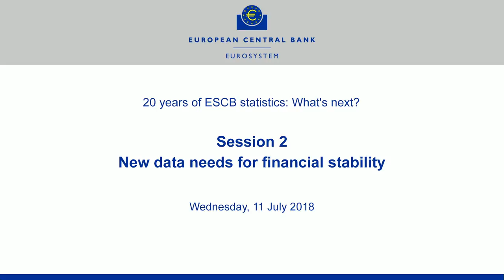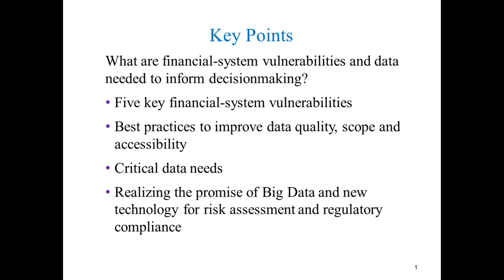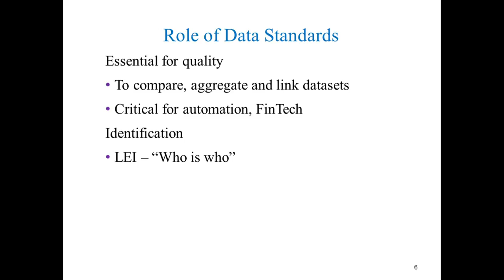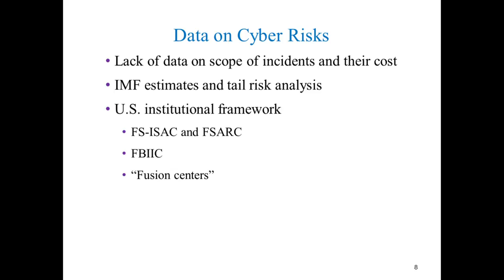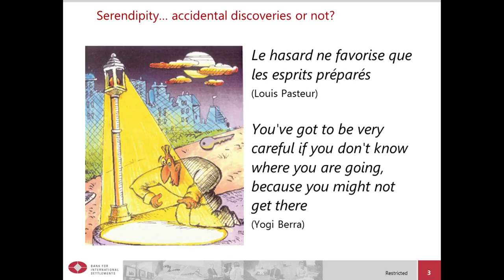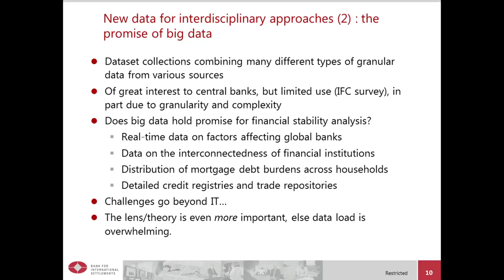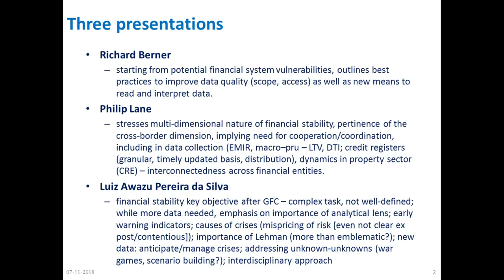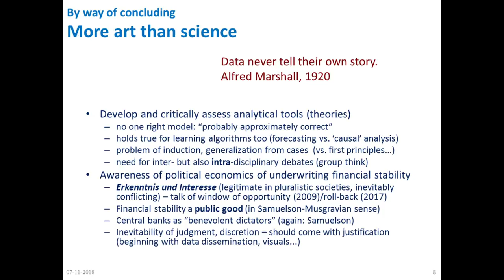9th ECB Statistics Conference - New data needs for financial stability, 11 July 2018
Session 2

Chair: Ardo Hansson, Governor, Eesti Pank

Philip R. Lane, Governor, Central Bank of Ireland and Chair, Advisory Technical Committee of the European Systemic Risk Board

Richard Berner, Executive in Residence and Adjunct Professor, NYU Stern School of Business

Luiz Pereira da Silva, Deputy General Manager, Bank for International Settlements

Discussant: Hans-Helmut Kotz, Goethe University, Frankfurt